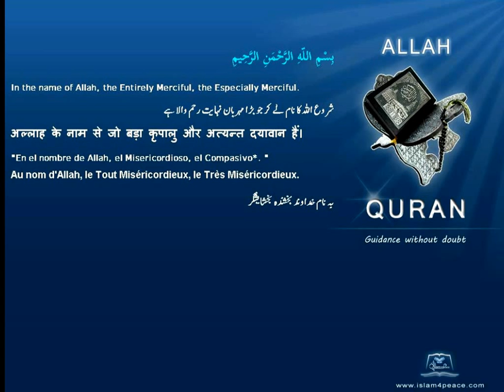Quran Turkish with Arabic 103 العصر Al Asr The Declining Day, EpochMeccan Islam4Peace com